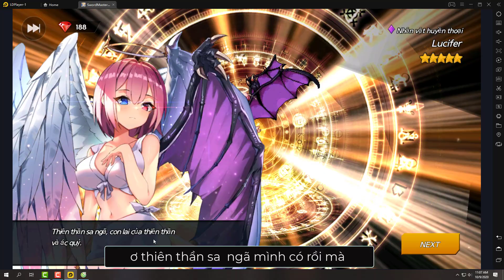Review " Bậc Thầy Kiếm Thuật -Sword Master Story " Game Hack & Slash Chiến Đấu Mở Cửa 17/ 9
▬▬▬▬▬▬▬▬▬▬▬▬▬▬▬▬▬▬▬▬▬ஜ۩۞۩ஜ▬▬▬▬▬▬▬▬▬▬▬▬▬
▓▓▓▒▒▒░░ ĐĂNG KÝ và Ủng Hộ CHANNEL░░░▒▒▒▓▓▓
▬▬▬▬▬▬▬▬▬▬▬▬▬▬▬▬▬▬▬▬▬ஜ۩۞۩ஜ▬▬▬▬▬▬▬▬▬▬▬▬▬
▬▬▬▬▬▬▬▬▬▬▬▬▬▬▬▬▬▬▬▬ஜ۩۞۩ஜ▬▬▬▬▬▬▬▬▬▬▬▬▬
Xin chào Các AE , Hôm nay mình xin giới thiệu tới AE con game " Bậc thầy kiếm sư " , 1 con game sẽ mở cửa tại VN vào ngày 17/9 AE nào muốn down hiện tại chỉ có tại server Hàn trên apkpure mình để link ở phần dưới cùng
Cốt truyện của game nói về 1 Vị Tướng Quân bị Phản bội và bị giết Chết , Được nữ thần Athena cứu sống , tạo cơ hội quay lại hợp lực với các đồng đội quân cách mạng đương đầu với thế lực phản nghich của Đế Quốc Giành lại Hoà Bình .
Game auto gần như tất cả, khá thân thiện với người chơi với lối chơi nghiêng nhiều về hành động. Các hoạt cảnh chiến đấu hoành tráng , mượt mà. game hình ảnh đơn giản nhưng đẹp , tươi sáng. Nhìn chung mình đánh giá thân thiện với người chơi .  Mình chỉ treo máy tầm 2 tiếng mà đánh tới màn 130, Như vậy thể hiện Game có rất nhiều màn để các AE khám phá
Còn lại Game có đầy đủ các nội dung pve, Raid và pvp tuy Pvp có phần hơn đơn giản chưa hấp dẫn. Tuy nhiên hàng tá các nội dung hầm ngục độc kích bang hội bù lại thì vẫn ổn.
- Là game RPG gacha Hero. Thì nội dung sưu tầm Waifu chính là nội dung hấp dẫn nhất. Có hàng tá với tạo hình Anime cực đẹp và Mặc khoe đường cong gợi cảm cơ thể hết cỡ.
- Hệ thống tăng cường sức mạnh của hero cũng rất đơn giản, bạn chỉ cần có tài nguyên và tăng cường chỉ số . Có 1 tí phức tạp với Gear đồ để cho bạn khám phá .
1 Điểm Sáng cực lớn của Game nữa là hiện tại Game đã Việt Hoá gần như hoàn chỉnh , chỉ còn thiếu mỗi lồng tiếng việt
Nhìn Chung Đánh Giá của mình tuy Game là RPG nhưng khá rãnh tay, thân thiện với người chơi . Rất phù hợp với AE đam mê gacha sưu tầm Waifu. những AE không có nhiều thời gian và AE muốn giải trí Nhẹ Nhàng Bằng Game .
Và cuối cùng Hẹn gặp lại AE trong Bậc thầy kiếm thuật vào ngày 17/ 9 nhé .